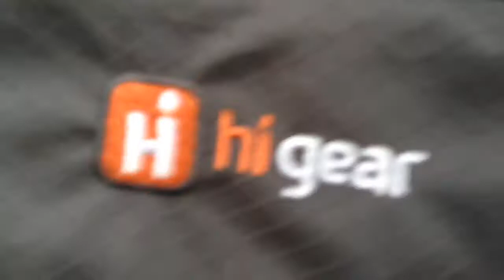DOFE Bronze - Team Rainbow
19/09/14 - 20/09/14  = Bronze expedition